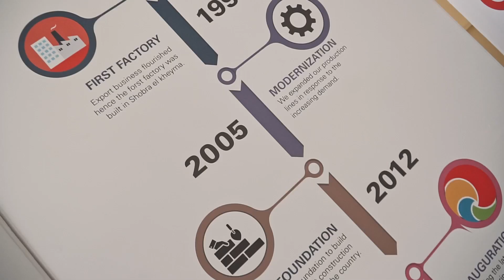زيارة الدكتور مصطفي مدبولي رئيس مجلس الوزراء لمصانع دهانات جي ال سي بمدينة العبور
تشرفنا بزيارة كريمة من دولة رئيس مجلس الوزراء بجمهورية مصر العربية الدكتور مصطفى مدبولي، والتى تفقد فيها مصانعنا بمدينة
العبور والتوسعات الجديدة، وتم عرض إنجازاتنا التكنولوجية والاقتصادية وذلك تأكيدًا على ريادتنا فى سوق الدهانات الإنشائية بمصر والدول العربية واسواق افريقيا.
إن هذه الزيارة تعكس اهتمام الحكومة بقطاع الصناعة والاستثمار في مصر و تعزز التزامنا المستمر بالتنمية الاقتصادية والأجتماعية وتوفير فرص العمل الكريمة للشباب.
 نحن فخورون بإنجازاتنا  وملتزمون بالتطوير والابتكار والابداع والمساهمة فى زيادة الصادرات ورفع شعار صنع فى مصر فى الأسواق المحلية والعالمية.